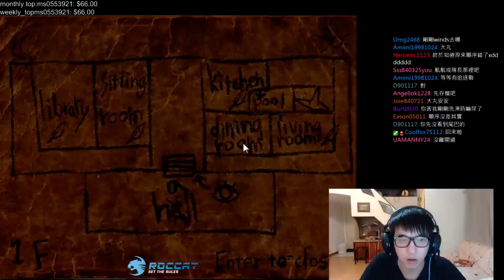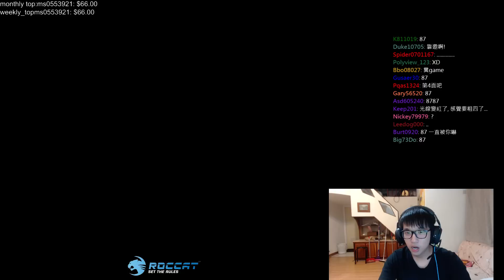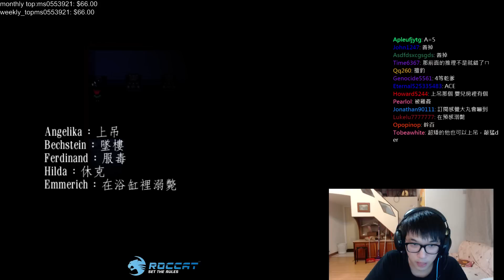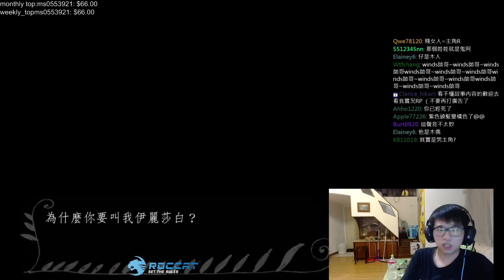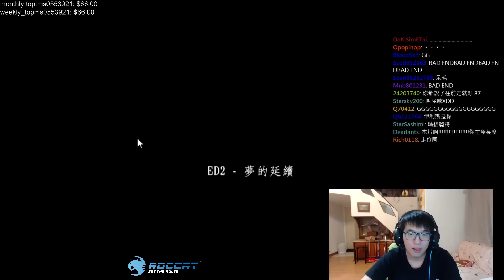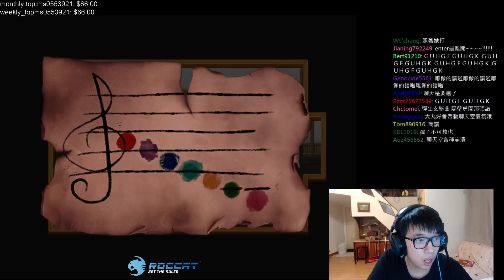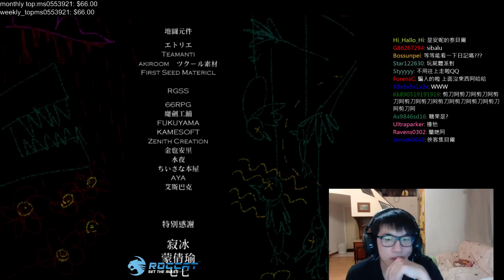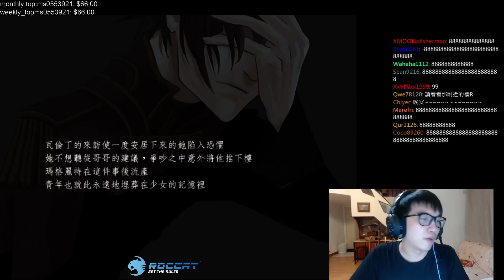【Winds】恐怖遊戲 - 弗士德的噩夢 #3